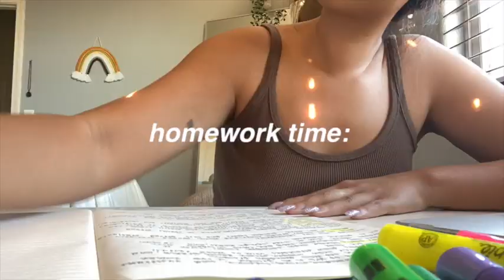VLOG: new jewelry, getting a fill, getting my wisdom teeth out & more!